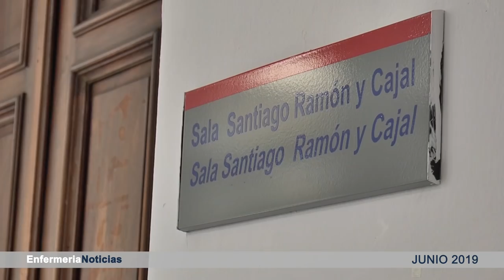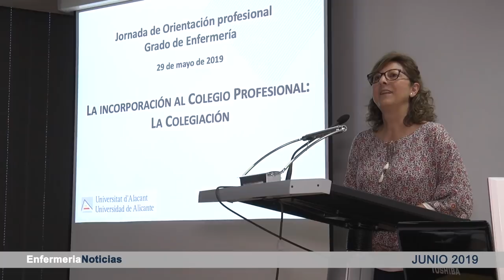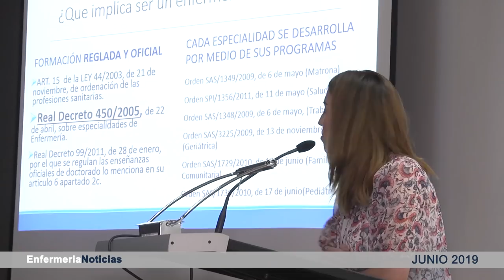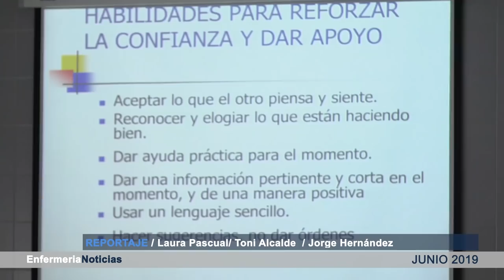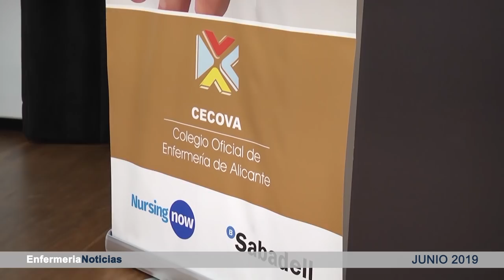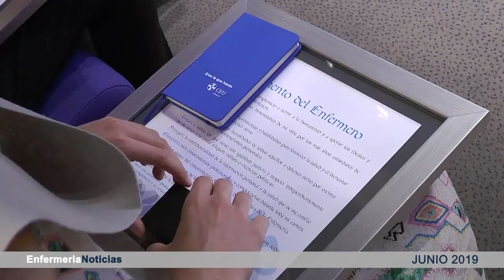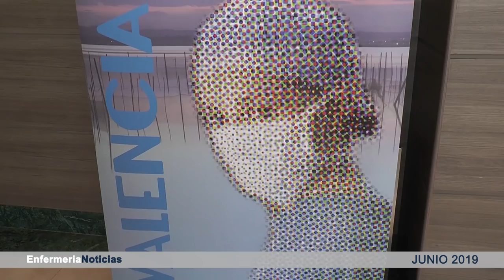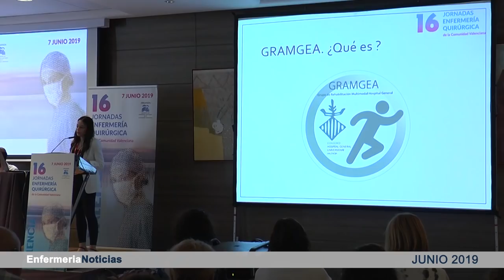Informativo junio 2019 | Cecova TV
En este informativo de junio hablamos de la toma de posesión de la Consellera de Sanitat, Ana Barceló. Además, las residentes de matronas del EVES salen con su merecida especialidad mientras que las entrantes celebran poder llegar a cumplir su sueño.

Estas y más noticias te las contamos en este informativo, ¿te lo vas a perder?